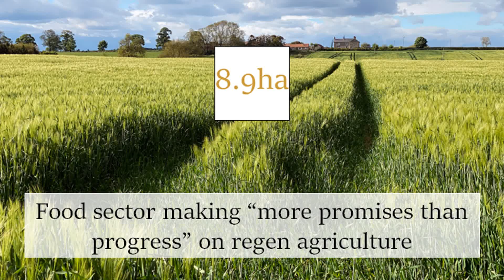Jo Raven, FAIRR, Food sector making "more promises than progress" on regen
The FAIRR Initiative has published a study that assesses the regenerative agriculture claims of 79 global agri-food businesses.
Jo Raven is FAIRR's Director of Thematic Research and Corporate Innovation - ffinlo Costain asked her about the study's key takeaways?